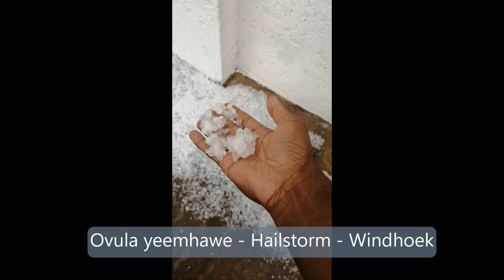First Rain in Windhoek - Hailstorm October 2022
Special Weather Report in Oshimbaanhu